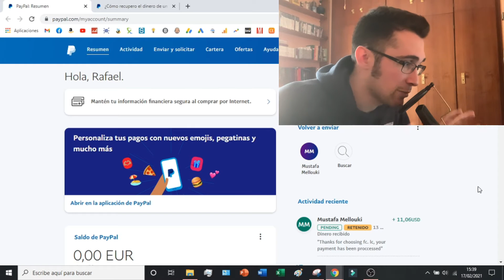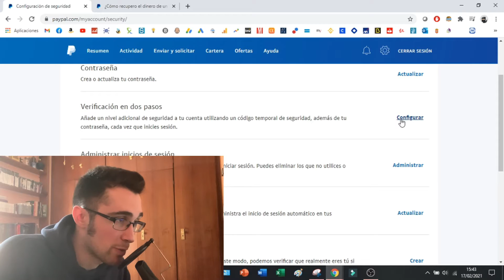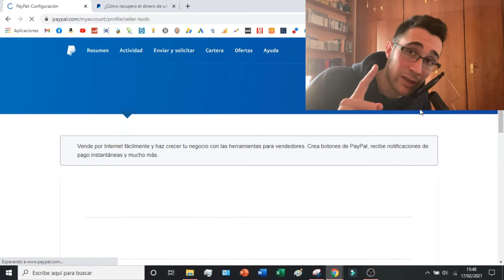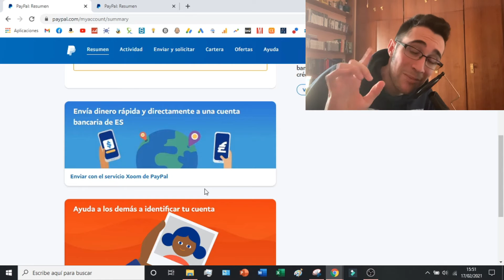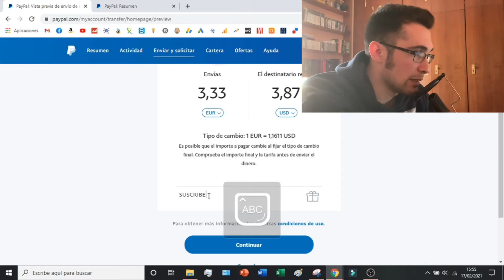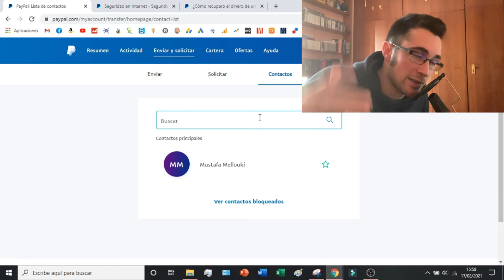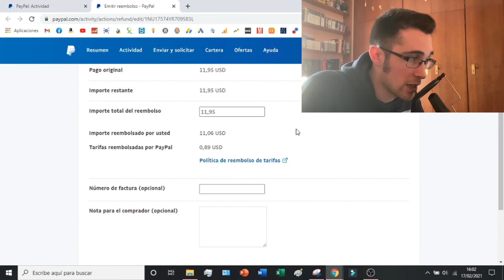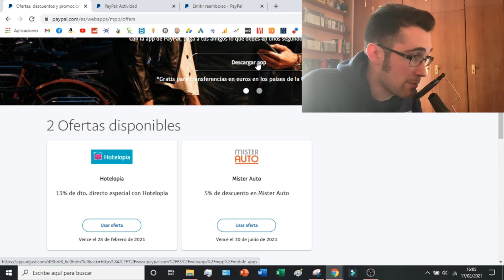🔵 Como Funciona PAYPAL en España 🚀 PAYPAL TUTORIAL COMPLETO ESPAÑOL 2026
Os enseño como usar la plataforma de PayPal en nuestro laptop!

Paypal es un método seguro y cómodo de transferir fondos por Internet. Con el uso de su propia cuenta Paypal, puede enviar y recibir pagos fácilmente a cualquier persona con una dirección de correo electrónico válida de forma casi instantánea. Las transacciones son seguras gracias a la avanzada tecnología de encriptación, que reduce los riesgos asociados a la introducción manual de información sensible. Para darse de alta, sólo tiene que proporcionar algunos datos básicos, como su nombre y dirección, y a continuación vincular su cuenta bancaria o tarjeta de crédito/débito para procesar el pago. Una vez verificado a través del correo electrónico, estará listo para empezar a realizar pagos seguros desde cualquier dispositivo en todo el mundo. PayPal te lo pone fácil: ya no tendrás que esperar a recibir cheques en papel ni solicitar transferencias entre bancos, así que ¡empieza hoy mismo!

En este tutorial os enseño como usar la plataforma de PayPal en nuestro laptop. Este tutorial os enseñará el funcionamiento de la plataforma de la manera más sencilla posible. Os enseñará las funcionalidades más básicas para poder pagar con PayPal, ganar dinero con PayPal, recibir dinero en PayPal y un montón de cosas más. El tutorial está enfocado para aprender a usar PayPal en el móvil.

00:00 Introducción al Tutorial de PayPal
00:48 Explicación del menú de PayPal
02:33 Configuración de la cuenta de PayPal
06:21 Página principal de PayPal
08:41 Enviar dinero en PayPal
12:18 Como solicitar dinero en PayPal
12:59 Otras opciones en PayPal

⭐ PALABRAS CLAVE ⭐
tutorial
dinero
espanol

PayPal Desentrañado: Todo lo que Necesitas Saber para Utilizar esta Plataforma con Éxito
PayPal al Descubierto: Descubre Cómo Funciona y Cómo Sacarle el Máximo Provecho
Cómo Configurar y Verificar tu Cuenta de PayPal en Pocos Pasos
Aprende a Enviar y Recibir Pagos con PayPal de Forma Segura y Rápida
Cómo Utilizar PayPal para Compras en Línea: Consejos y Trucos para una Experiencia Sin Problemas
PayPal para Emprendedores: Utiliza esta Plataforma para Gestionar tus Finanzas Empresariales
Cómo Retirar Dinero de PayPal a tu Cuenta Bancaria o Tarjeta de Débito
PayPal en tu Dispositivo Móvil: Descarga la App y Realiza Transacciones sobre la Marcha
PayPal vs. Otros Métodos de Pago en Línea: Comparación y Análisis Detallado
Cómo Utilizar PayPal para Recibir Donaciones: Instrucciones para Organizaciones sin Fines de Lucro y Creadores de Contenido
PayPal en el Comercio Electrónico: Integración y Soluciones para Negocios en Línea
PayPal en el Mundo Actual: Su Impacto en las Finanzas Personales y el Comercio Global